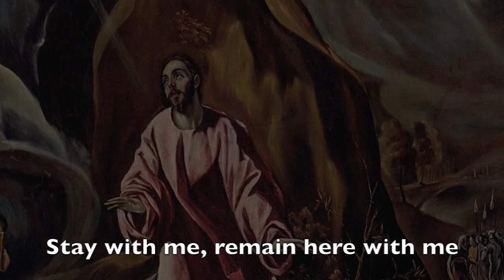Lent 4 Tenebrae Liturgy, March 14, 2021